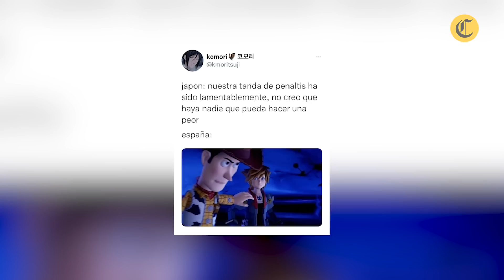MARRUECOS elimina a ESPAÑA: Marroquíes CELEBRAN en calles de Madrid y ESPAÑOLES quedan en SHOCK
¡Golpe en octavos! Marruecos ganó por penales a España y clasificó a cuartos de final del Mundial Qatar 2022. España quedó fuera de Qatar 2022. Marruecos superó al equipo europeo en penales y clasificó a cuartos de final de la Copa del Mundo.